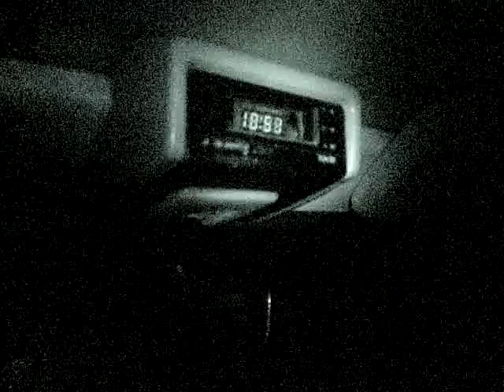Branche 2: 111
L'histoire d'un arbre sur la route... partie 2:
Marie raconte timidement la conversation avec la dame qui répond au 111